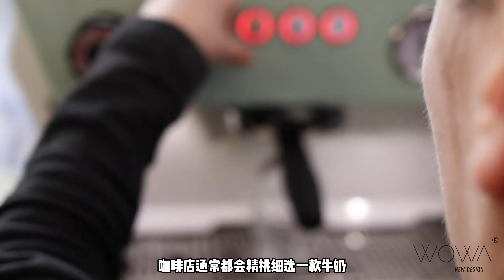咖啡用的牛奶，有多重要/奶咖/奶泡打发技巧/咖啡趣闻/咖啡知识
牛奶永远都是咖啡的最佳搭配，尤其是冬天，最适合喝奶咖，哪一款奶咖是你的最爱呢？|咖啡|拿铁|卡布奇诺|咖啡拉花|美食|自制咖啡|咖啡知识|咖啡和牛奶